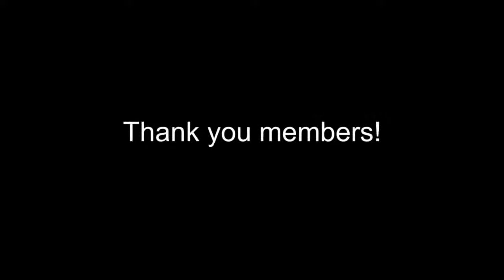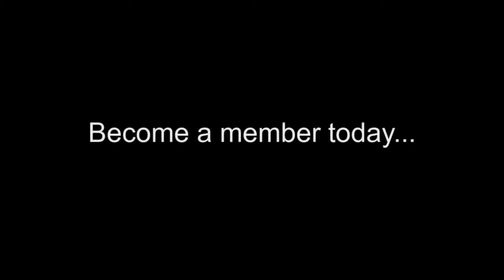Live from Boxley's: Thomas Marriott Quintet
Thomas Marriott - trumpet
Mark Taylor - saxophone
Tim Kennedy - piano
Geoff Harper - bass
Xavier LeCouturier - drums